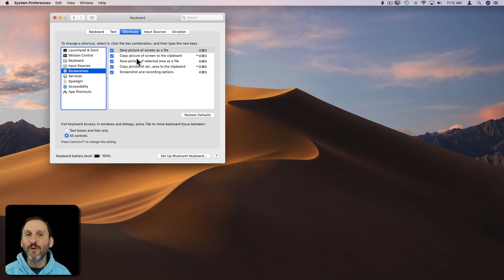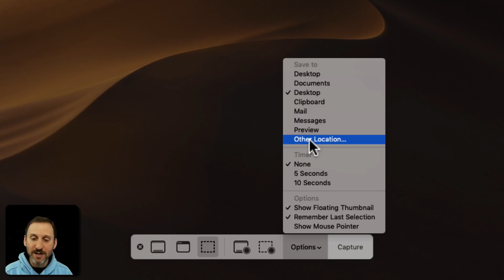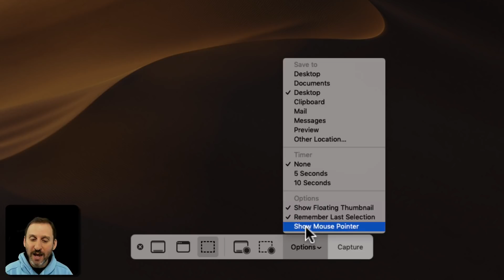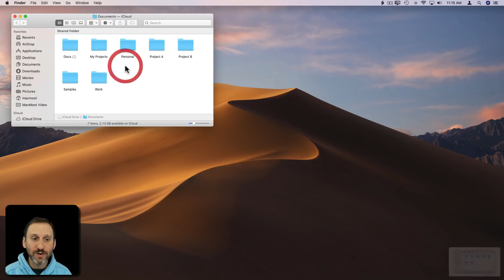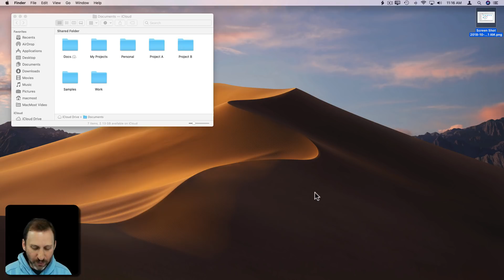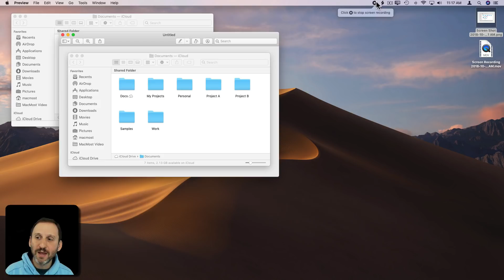Taking Screenshots In macOS Mojave (#1766)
Mojave offers a new comprehensive method of taking screenshots and doing screen recordings. Instead of using a variety of keyboard shortcuts and methods, there is now on keyboard shortcut that will bring up a control strip with all of the options. You can capture the screen, an area, or a window. You can save to a file, clipboard or go directly to an app. You can even set up timed captures and record video.